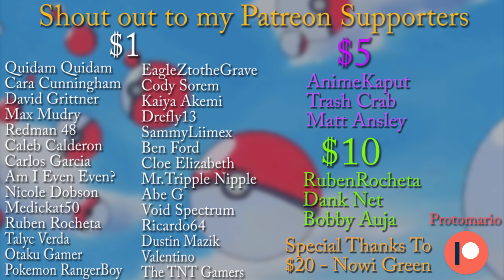Pokemon Sword and Shield Introduced These Five New Features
Pokemon Sword and Shield Introduced These 5 New Features - Pokemon has a long history of adding features, and Pokemon Sword and Shield are not short on that, from the DLC Crown Tundra to a Dark Type gym leader, there are five huge new features added in this Nintendo Switch game.

My Links -

Title Screen - Pokémon Sword and Shield OST
(153) Pokemon Sword & Shield - Bede Battle Music
Pokemon Sword - Shield - Klara Battle Music
Battle- -Peony- - Pokemon Sword - Shield The Crown Tundra DLC